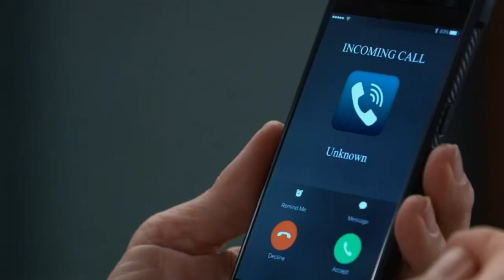9/26/23 Sante Casha Gladys 3/4